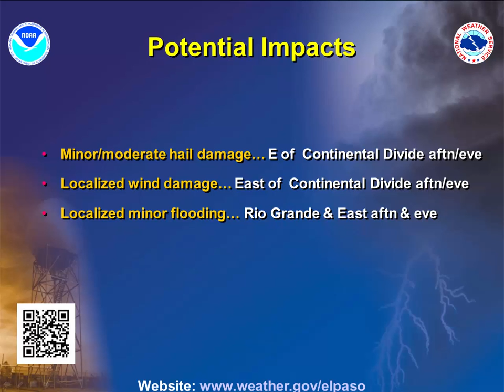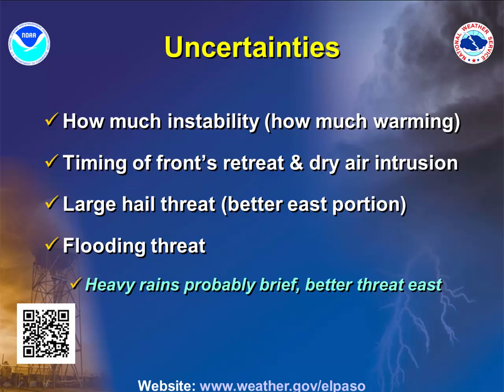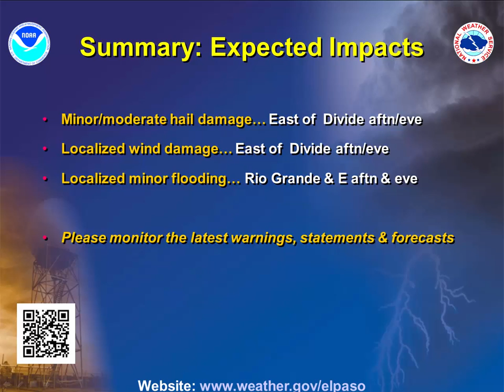Severe Weather Threat for 5-21-2015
A classic severe thunderstorm pattern has set up over the Borderland, mainly east of the Continental Divide for this afternoon and evening. Large hail and damaging winds are possible, with the threat retreating eastward during the evening. Minor flooding is also expected, especially along and east of the Rio Grande this evening. Thunderstorms should decrease in coverage overnight.